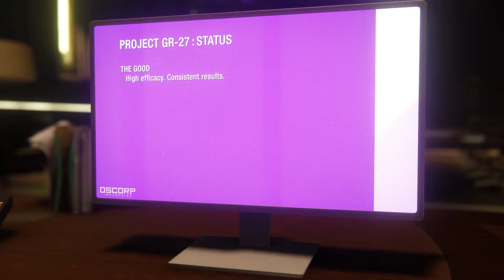Marvel's Spider-Man Remastered EP5 Halloween party The Amazing Spider-Man & the GF gets mad